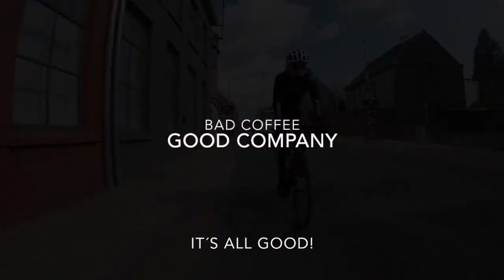Coffee with Penton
Rest day and a coffee ride with Sara Penton and her teammates.